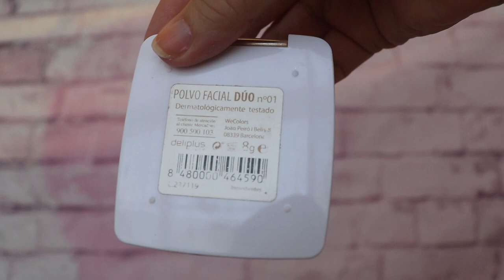PRODUCTOS ACABADOS #1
Hola familia bonita, en el vídeo de hoy os muestro mis productosterminados , espero que os gusten y sirvan de ayuda mis reseñas. Un besito,